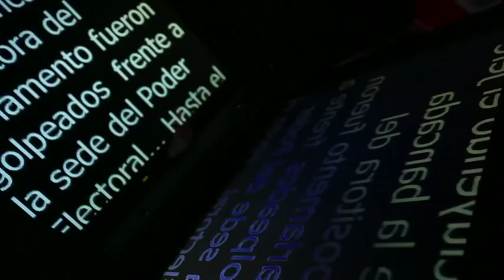Hasta siempre Carlos Quiroz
Este fin de semana falleció el periodista Carlos Quiroz, colaborador de Grupo Imagen y Excélsior Televisión.

19 noviembre de 2018